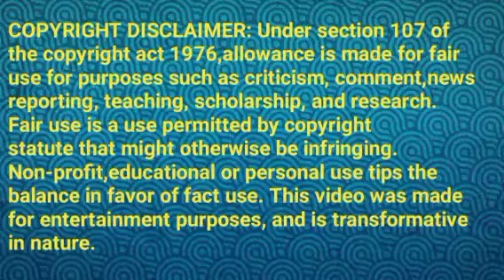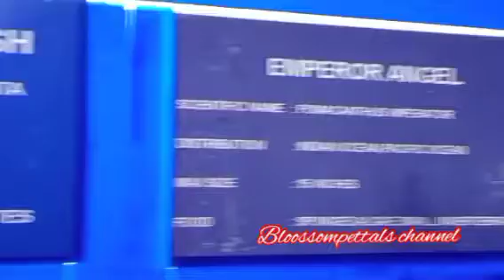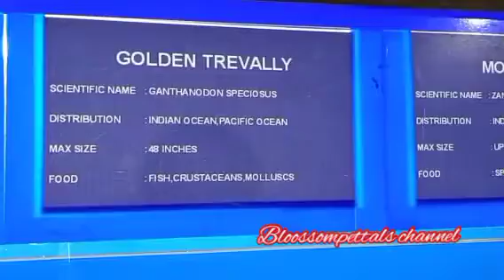வெண்ணிலாவிடம் பேசும் சூர்யா||KV Review||01 February